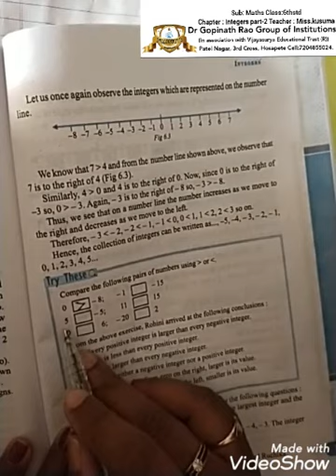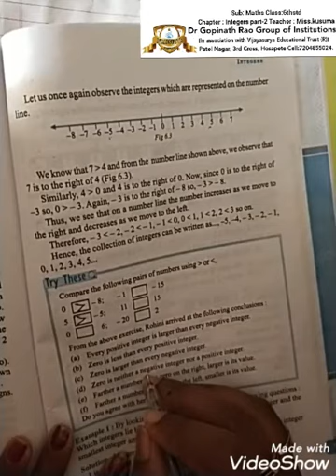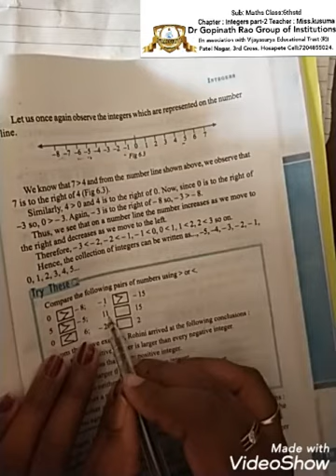Maths Integers part-2 class-6th std by Miss kusuma